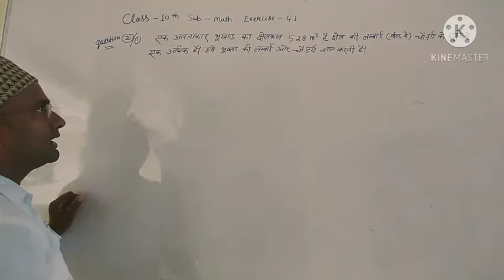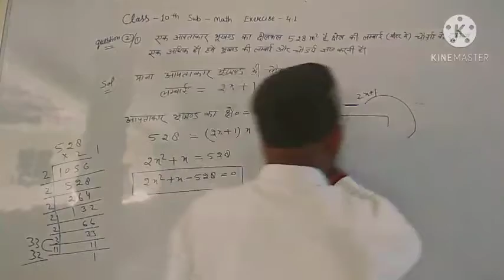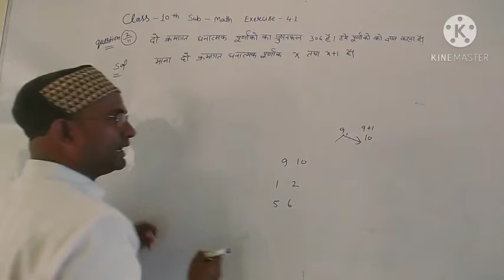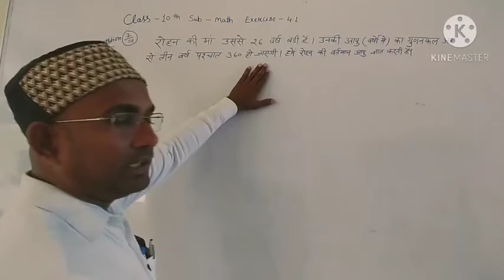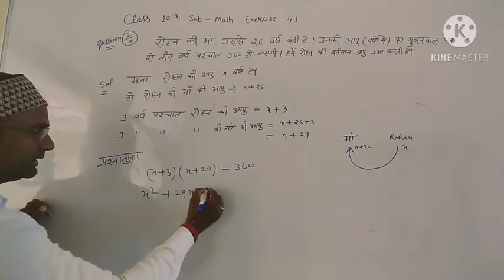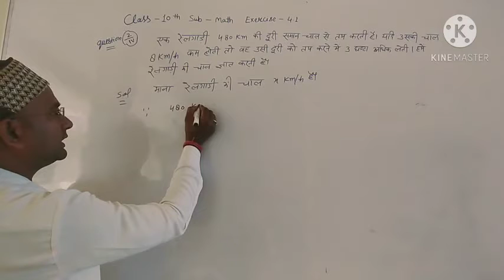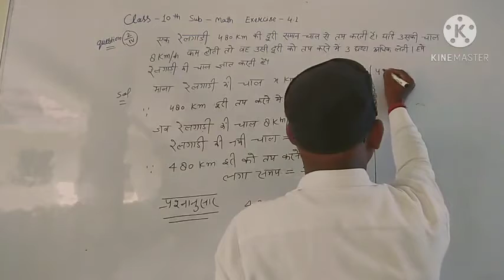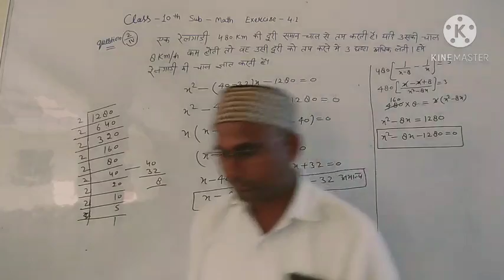Class 10th subject math exercise 4.1